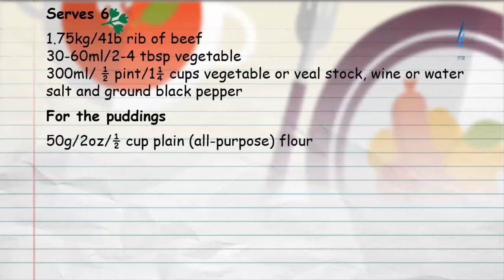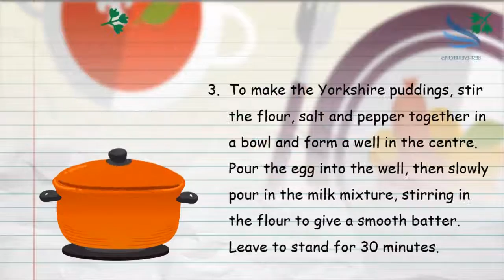Classic British ROAST BEEF WITH YORKSHIRE PUDDING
This classic British dish is often served at Sunday lunch, accompanied by potatoes, mustard and  horseradish sauce.